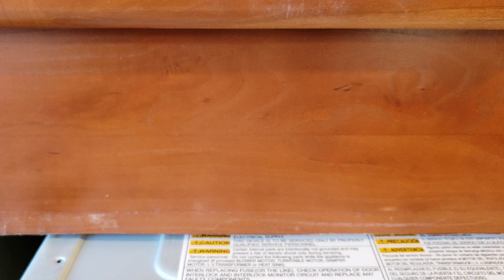Repairs - GE Oven Microwave Combo Control Panel "Repair" JT3800SH4SS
Update: pushing that loose plug in was all it took. The buttons on the left of the panel are working again.